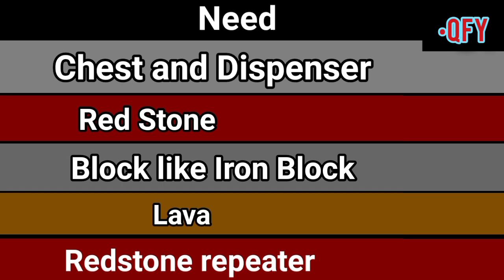✓Minecraft ( How To make a Slow burning Trap ) tutorial Pc, Xbox etc...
Today's video is about How To make a Slow Burning Trap on Minecraft.

Name: Quafly
Team Glory:

Ray
Jiyya
Gel

Comment some new ideas 💡😃👍🏼

Thanks For support mate 🙂